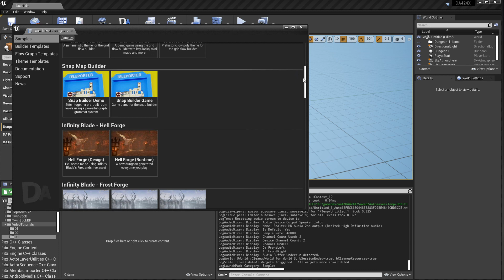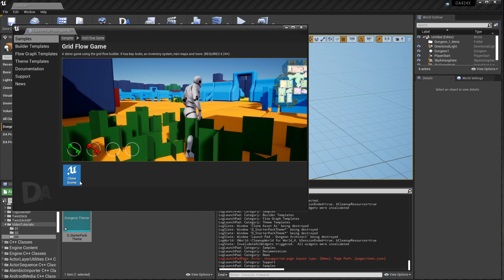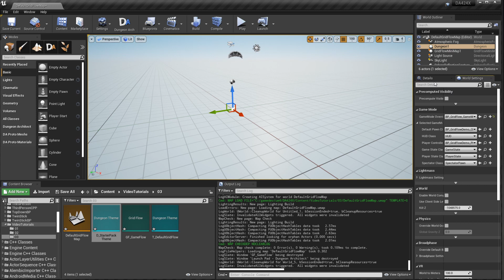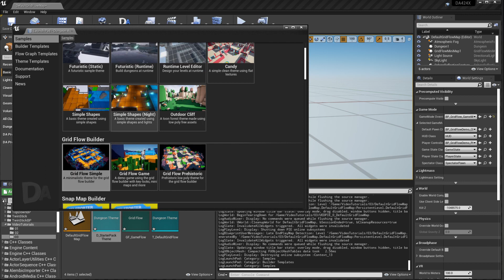Tutorial 03 - Launch Pad [Dungeon Architect UE4]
Use the Launch Pad window to setup new dungeon levels, browse the samples, clone from templates and much more

Dungeon Architect is a procedural level generation tool for Unreal Engine 4.